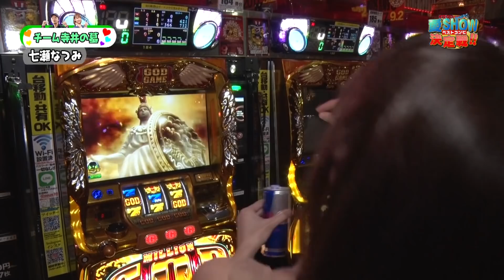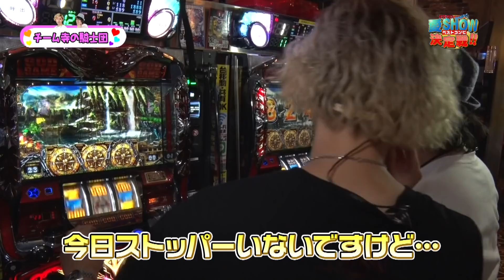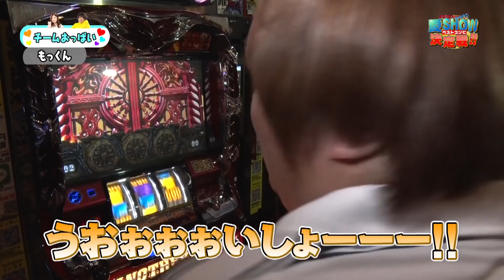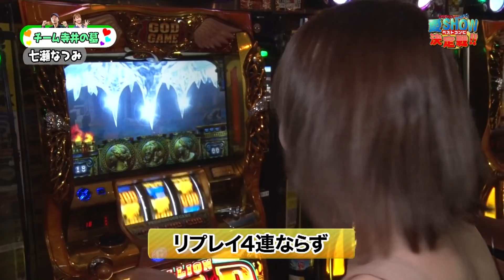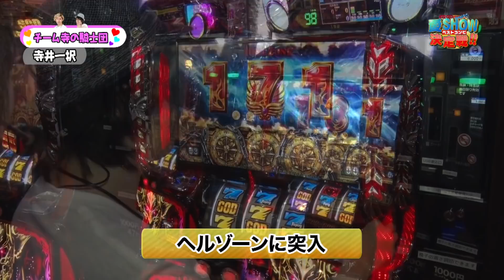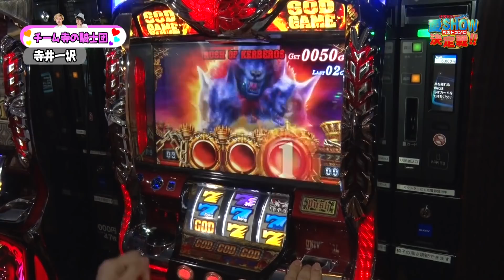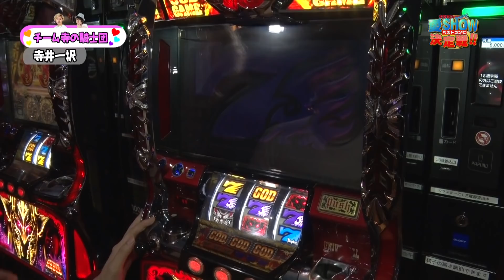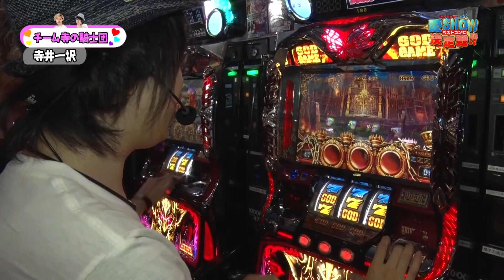スロマガとScooP!tvがまさかのタッグ／ドラゴン12月号絶賛発売中!!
■ドラゴン12月号の主な出演者
寺井一択（スクープTV）
七瀬なつみ（スクープTV）
もっくん（スクープTV）
ヤルヲ（うちいくTV）
ジロウ（ジャンバリ.TV）
よっしー（BASHtv）
諸積ゲンズブール
松本バッチ
フェアリン
レビン